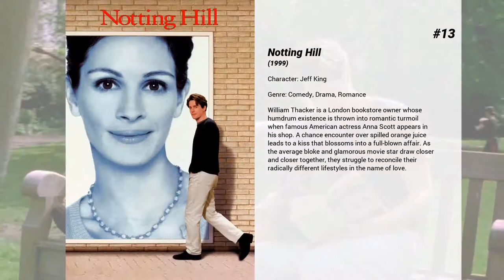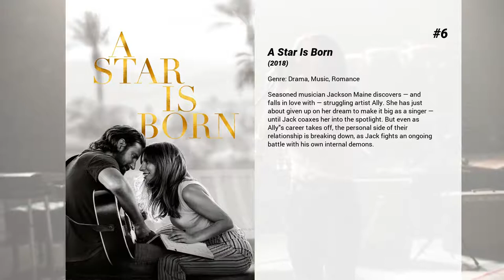Best Alec Baldwin movies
Welcome to... Best Alec Baldwin movies! In our channel you will find hundreds of TOPS and rankings of the best films of all genres, actors and nationalities.

Best Alec Baldwin movies presents...

15. Mission: Impossible - Rogue Nation
Ethan and team take on their most impossible mission yet—eradicating 'The Syndicate', an International and highly-skilled rogue organisation committed to destroying the IMF.

14. The Aviator
A biopic depicting the life of filmmaker and aviation pioneer Howard Hughes from 1927 to 1947, during which time he became a successful film producer and an aviation magnate, while simultaneously growing more unstable due to severe obsessive-compulsive disorder.

13. Notting Hill
William Thacker is a London bookstore owner whose humdrum existence is thrown into romantic turmoil when famous American actress Anna Scott appears in his shop. A chance encounter over spilled orange juice leads to a kiss that blossoms into a full-blown affair. As the average bloke and glamorous movie star draw closer and closer together, they struggle to reconcile their radically different lifestyles in the name of love.

12. Rise of the Guardians
When an evil spirit known as Pitch lays down the gauntlet to take over the world, the immortal Guardians must join forces for the first time to protect the hopes, beliefs and imagination of children all over the world.

11. My Sister's Keeper
Sara and Brian live an idyllic life with their young son and daughter. But their family is rocked by sudden, heartbreaking news that forces them to make a difficult and unorthodox choice in order to save their baby girl's life. The parents' desperate decision raises both ethical and moral questions and rips away at the foundation of their relationship. Their actions ultimately set off a court case that threatens to tear the family apart, while revealing surprising truths that challenge everyone's perceptions of love and loyalty and give new meaning to the definition of healing.

10. Mission: Impossible - Fallout
When an IMF mission ends badly, the world is faced with dire consequences. As Ethan Hunt takes it upon himself to fulfill his original briefing, the CIA begin to question his loyalty and his motives. The IMF team find themselves in a race against time, hunted by assassins while trying to prevent a global catastrophe.

9. Beetlejuice
Thanks to an untimely demise via drowning, a young couple end up as poltergeists in their New England farmhouse, where they fail to meet the challenge of scaring away the insufferable new owners, who want to make drastic changes. In desperation, the undead newlyweds turn to an expert frightmeister, but he's got a diabolical agenda of his own.

8. The Hunt for Red October
A new, technologically-superior Soviet sub, the Red October, is heading for the U.S. coast under the command of Captain Marko Ramius. The American government thinks Ramius is planning to attack. A lone CIA analyst has a different idea: he thinks Ramius is planning to defect, but he has only a few hours to find him and prove it — because the entire Russian naval and air commands are trying to find him, too.

7. The Royal Tenenbaums
Royal Tenenbaum and his wife Etheline had three children and then they separated. All three children are extraordinary --- all geniuses. Virtually all memory of the brilliance of the young Tenenbaums was subsequently erased by two decades of betrayal, failure, and disaster. Most of this was generally considered to be their father's fault. "The Royal Tenenbaums" is the story of the family's sudden, unexpected reunion one recent winter.

6. A Star Is Born
Seasoned musician Jackson Maine discovers — and falls in love with — struggling artist Ally. She has just about given up on her dream to make it big as a singer — until Jack coaxes her into the spotlight. But even as Ally's career takes off, the personal side of their relationship is breaking down, as Jack fights an ongoing battle with his own internal demons.

5. Still Alice
Alice Howland, happily married with three grown children, is a renowned linguistics professor who starts to forget words. When she receives a devastating diagnosis, Alice and her family find their bonds tested.

4. Glengarry Glen Ross
When an office full of Chicago real estate salesmen is given the news that all but the top two will be fired at the end of the week, the atmosphere begins to heat up. Shelley Levene, who has a sick daughter, does everything in his power to get better leads from his boss, John Williamson, but to no avail. When his coworker Dave Moss comes up with a plan to steal the leads, things get complicated for the tough-talking salesmen.

3.